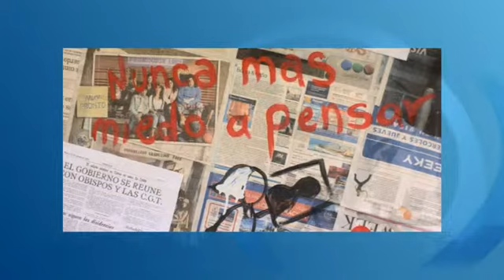Nueva Militancia: entrevista con el Dr. Eduardo Rinesi.